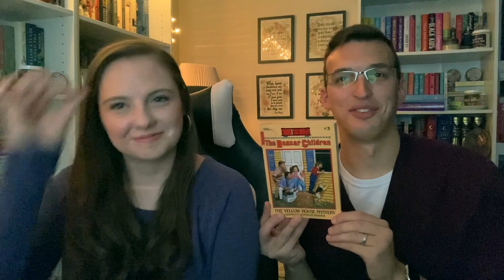The Month of Mystery ~ November TBR (Feat. the Husband) // 2022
Hello everybody!
We're doing something a little different this month, and doing out own readathon!

~ Prompts ~
1. True Crime: Read a non-fiction
2. The Lady Detective: read a book about a female detective or written by a female author
3.Two Sides to Every Story: read a book written with more than one perspective
4. Pencil-thin mustache: read an old book or a book set in old times
5. At least nobody died: read a non-murder mystery
6. The Kids are Alright: read a book for or about kids
7. The Victim: read a book written in first person perspective.